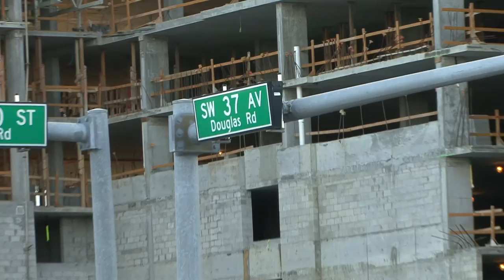Busking on 37: a documentary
Yero Lopez, a.k.a. Crescendo, takes to his local neighborhood corner almost every day to play his sax, make money, and make friendships with the people on the streets. I spent a few days with him to see what his busking life is like.

EDITING: Tomás Monzón
MUSIC: "A World of Blue" by Matthew Pablo, "Smooth Fall" by Macpherson
CAMERA: Sony HVR-V1U HDV/MiniDV Camcorder
AUDIO: Sony HVR-V1U Onboard Microphone
SOFTWARE: Sony Vegas Pro 13

An online newsmagazine documenting change and changemakers since 2008.